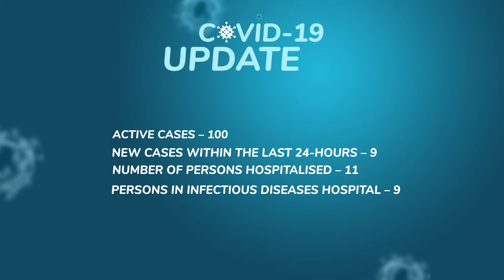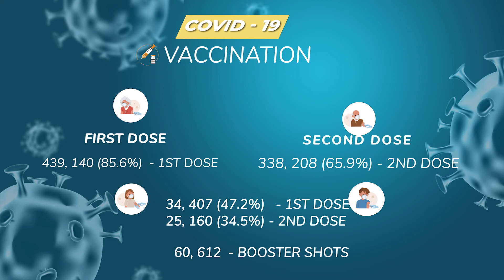COVID-19 Update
COVID-19 Update with Minister of Health, Dr. Frank Anthony.